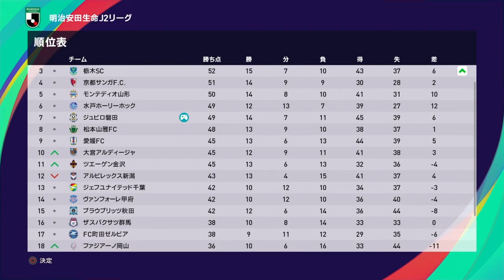ジュビロ磐田でJ2優勝目指してみる ♯第32節ジェフユナイテッド千葉戦